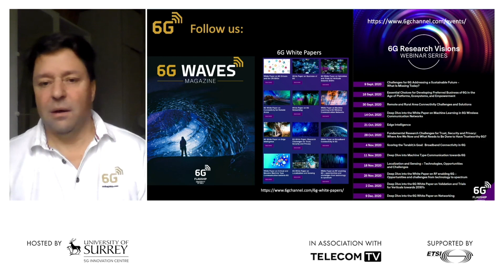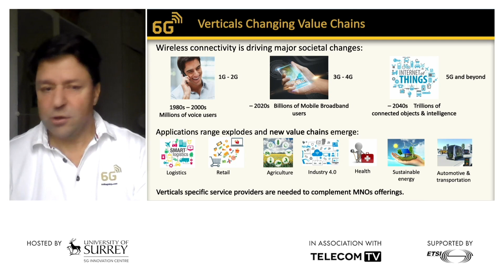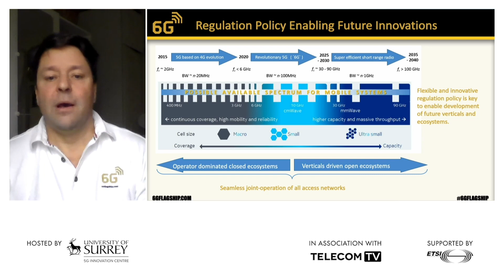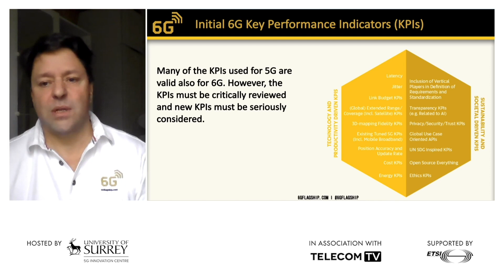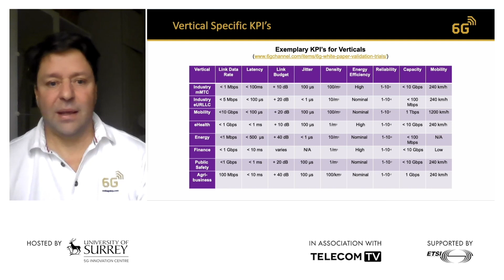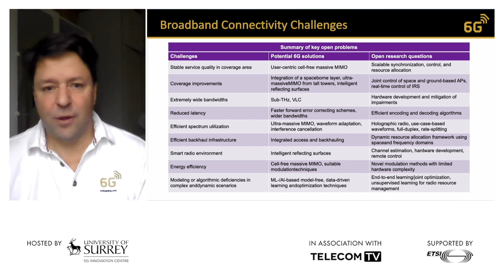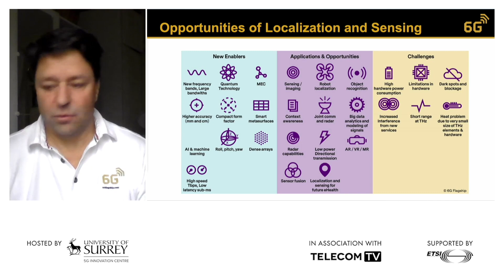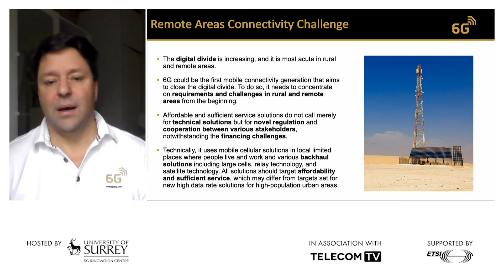Key Drivers and Research Challenges for 6G